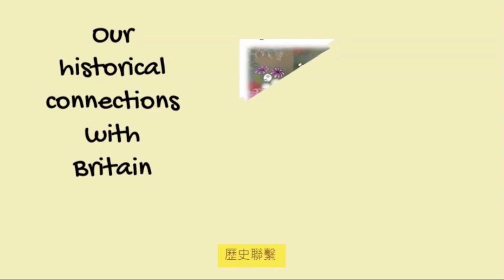【箍返通識】第13集：微觀宇宙（撰寫及主持： 李偉才 ）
撰寫及主持：

▍COOTL時代公民證書課程 現正接受報名！

▍首本關於BNO家庭的英文故事書
電子書現已開售，只售£1.8

▍請訂閱COOTL頻道及按下「鈴鐺」圖示，即時接收新片通知！